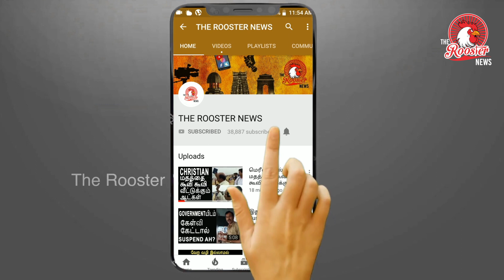தேனியில் MP ரவீந்திரநாத்தை சுற்றி வளைத்த மக்கள் | Theni MP Ravindranath Car Was Intercepted